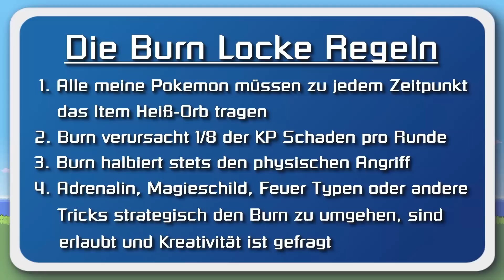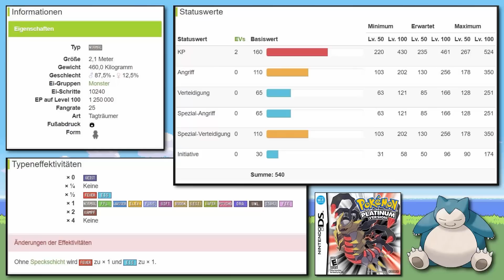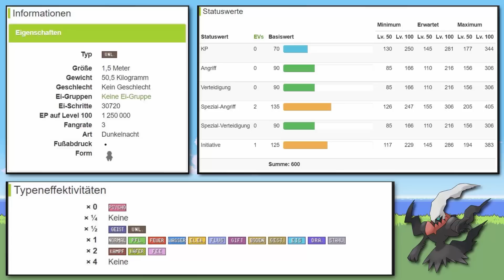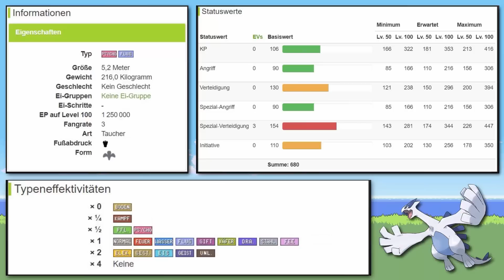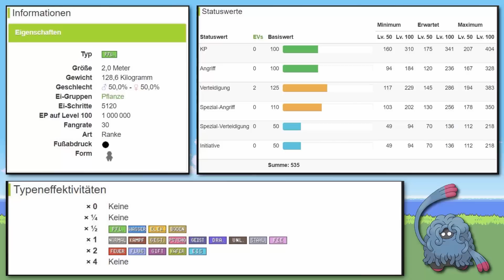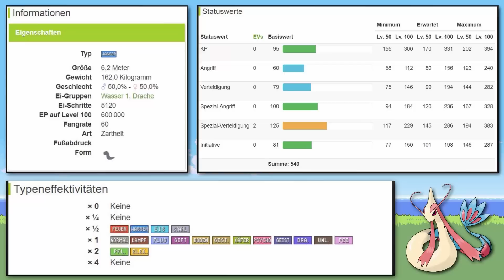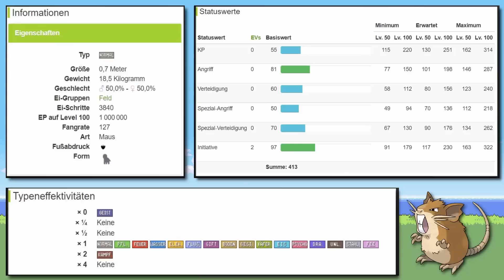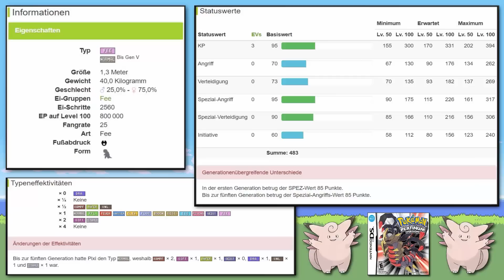Pokemom Platin aber mein Team verbrennt leider zu Asche! (Burn Locke)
(Bitte immer direkt mit Bildern und Infos zu der Sammlung, sowie einer preislichen Vorstellung.)